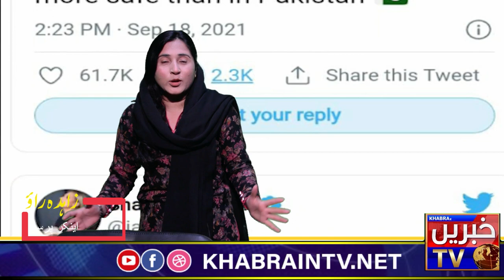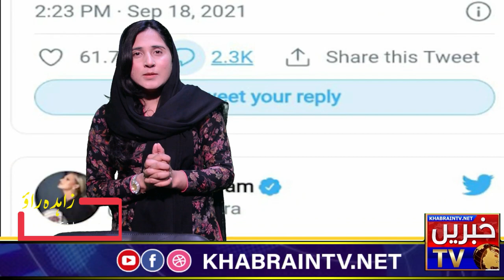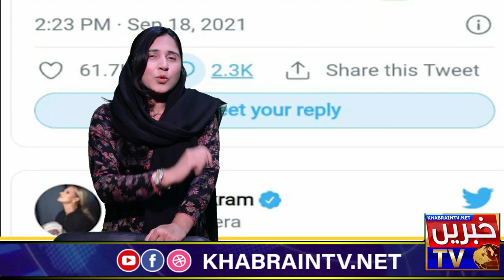Famous Cricketer Wasim Akram's Dance Step viral | Why Shenaira akram likes dance so much|Viral Video